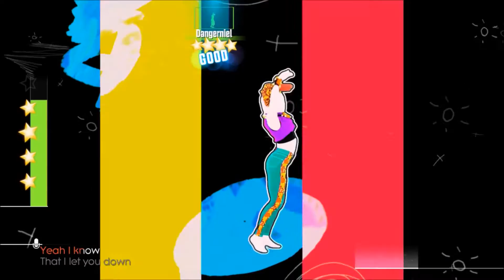[XB1] Just Dance 2017 - Sorry (Extreme) - ★★★★★ | Kinect Gameplay